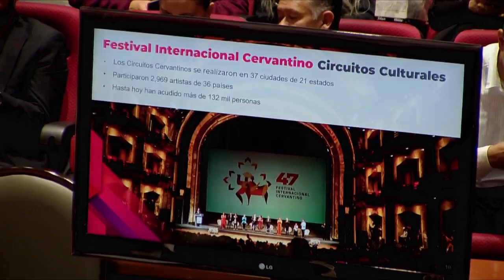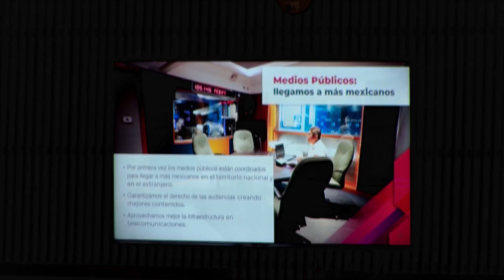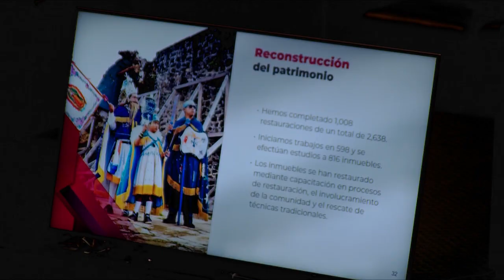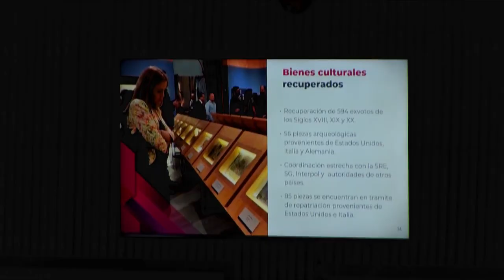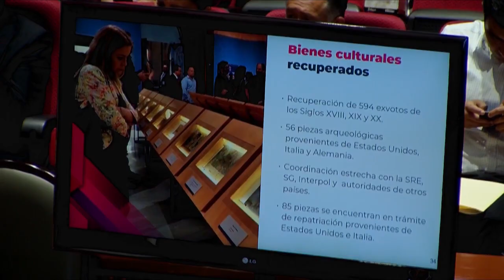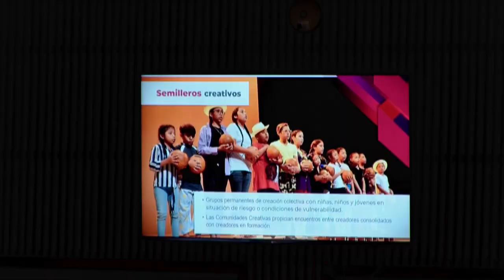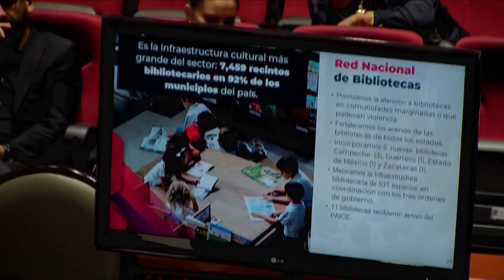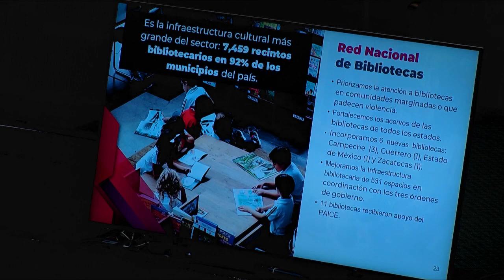Comparecencia de la Secretaria de Cultura, Alejandra Frausto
Comparecencia de la Secretaria de Cultura, Alejandra Frausto, ante las Comisiones Unidas de Cultura y Cinematografía, y de Radio y Televisión.